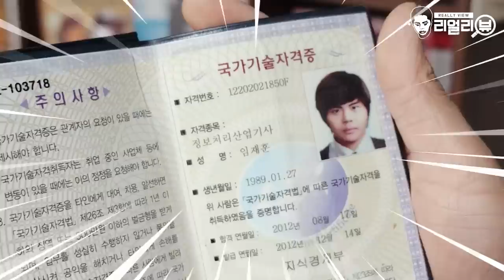리얼리뷰어의 집에는 어떤 SNS 광고템들이? 꿀템들 싹다 소개해드림!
리얼리뷰도 어느덧 2년차에 접어든 리뷰어 제이제이가 실제로 사용하고 있는 SNS광고제품들은
어떤게 있을까요?! 단독 컨텐츠로 다루기에는 부족하지만 꽤나 만족하며 사용하고 있는 물건들!!
한 번에 모아 소개해드립니다!!